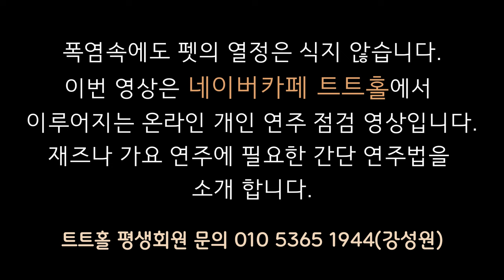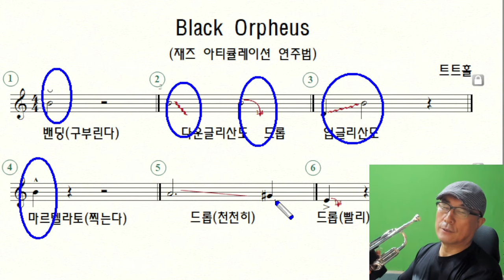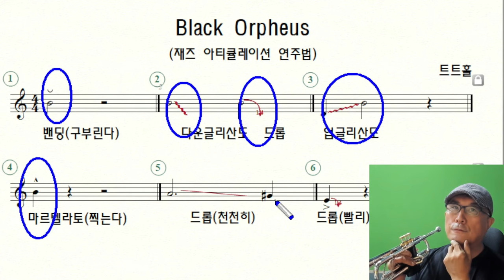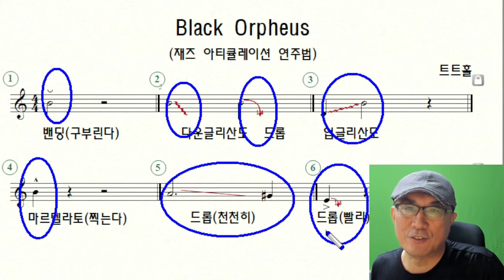트럼펫 재즈 & 가요의 간단 테크닉 연주법(벤딩)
춘천시 중앙로 39 2F 트트홀연구소

네이버카페 트럼펫트롯홀로서기 평생회원이란?